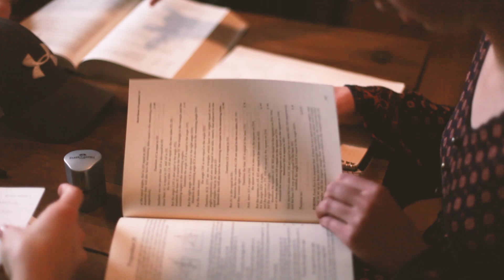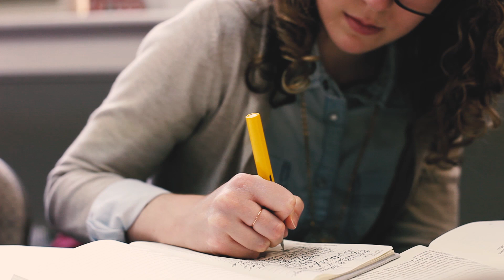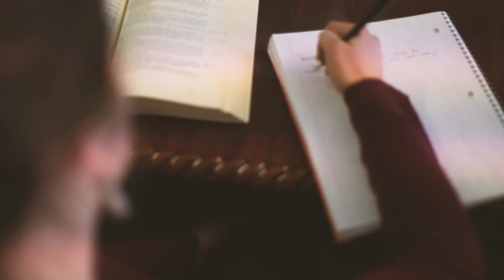New College Franklin